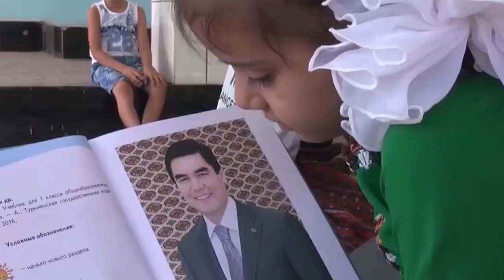Какие секреты долголетия у ТАДЖИКОВ?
В данном видео мы узнаем: КАКИЕ СЕКРЕТЫ ДОЛГОЛЕТИЯ У ТАДЖИКОВ? (взято из открытых источников). Поделись этим видео с друзьями, если считаешь полезным.

[0:00 - Новости Таджикистана]